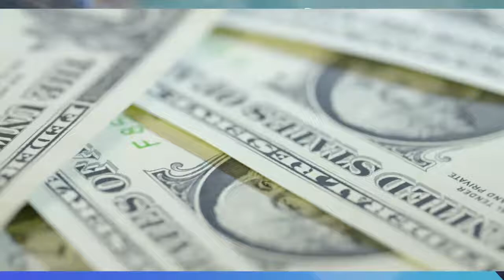Jimmy Roberts - Without employees, there's no business growth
Like most real estate appraisers, Jimmy Roberts started out by doing things alone. He worked 40 to 60 hours a week and had a steady stream of clients. Compared to his colleagues, he was doing well. But Jimmy understood that if he wanted to grow his business, he needed employees.